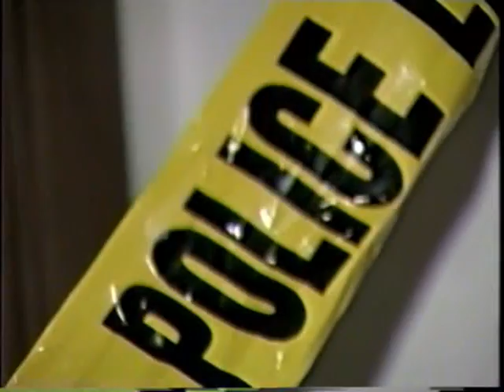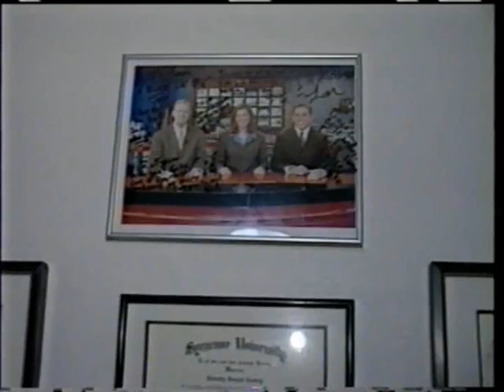Where's Jenny? There she is!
A piece done by Jenny's former station as part of a series looking at what former employees are doing now.